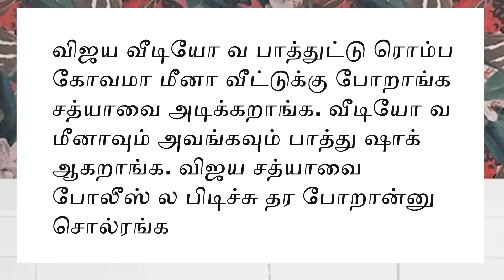எதுக்கு என் தம்பிய அடிக்கிறீங்க? உன் தம்பி பண்ணுன வெளிய பாரு